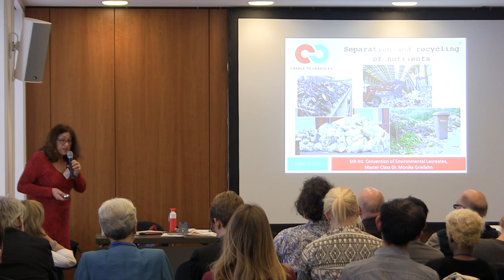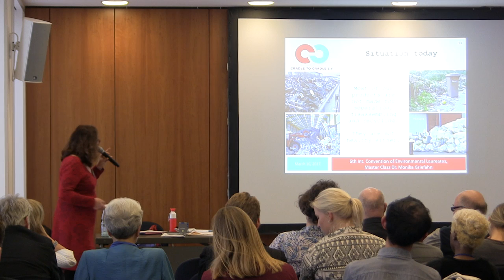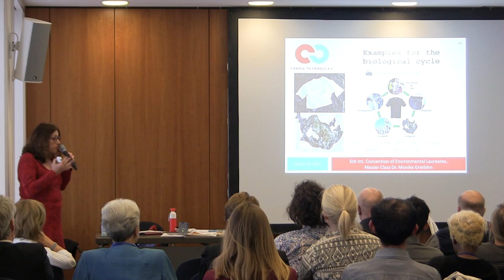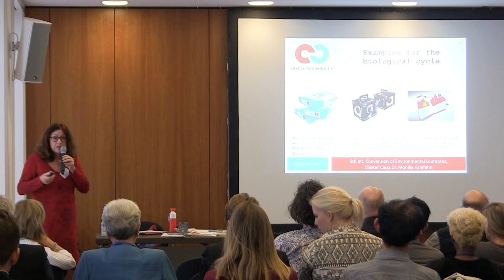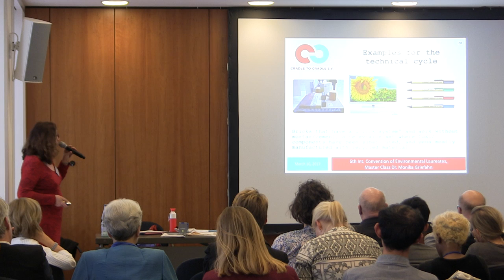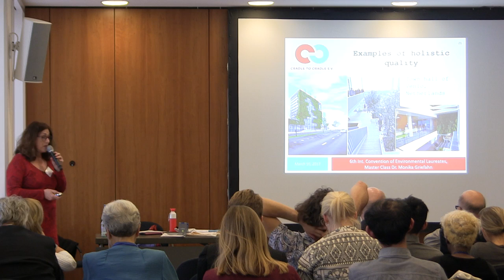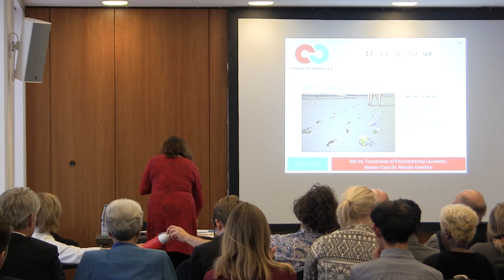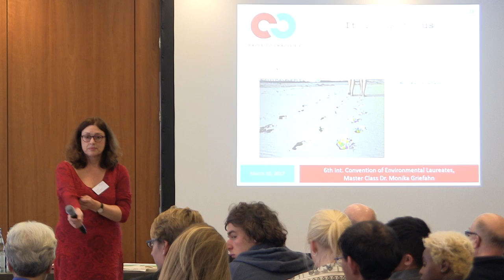Master Class- Cradle to Cradle - Dr. Monika Griefahn (ICEL 2017)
Master Class Dr. Monika Griefahn (Chairman Cradle to
Cradle e.V. Germany)
“Cradle to Cradle - a holistic approach towards high quality roduction”
The 6th International Convention of Environmental Laureates
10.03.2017